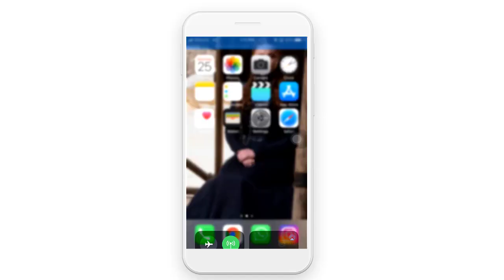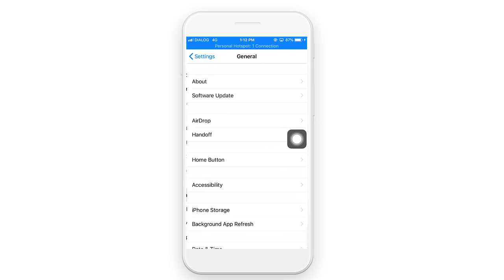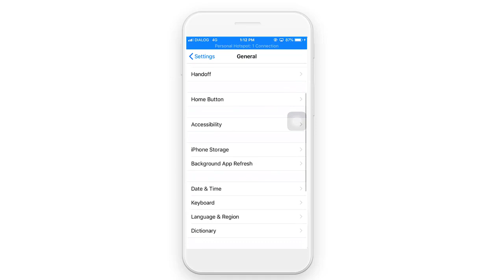iPhone One Hand Settings අයිෆෝන් තනි අතෙන් පාවිච්චි කරන්න ලේසි සෙටින්ග්ස්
අයිෆෝන් තනි අතෙන් පාවිච්චි කරන්න ලේසි සෙටින්ග්ස්